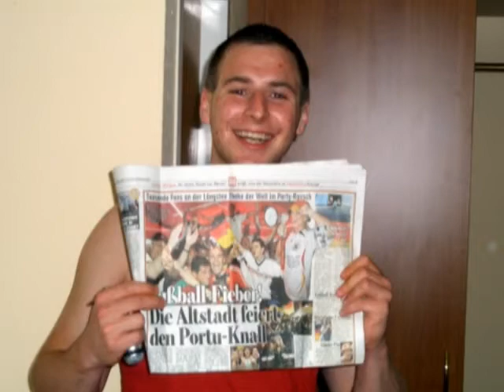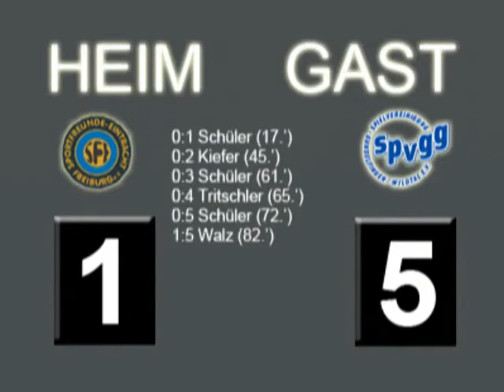Offizielle Vereinshmyne - Vorabversion